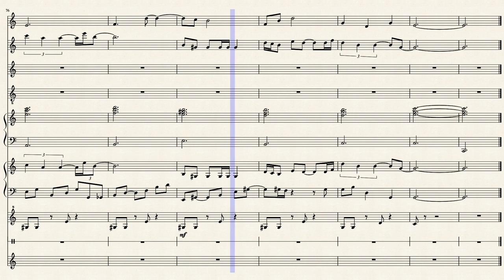Sitting on a Park Bench in Dubai by Allen Maples